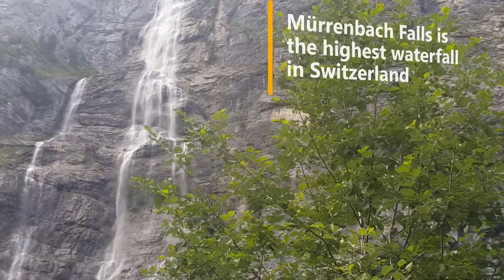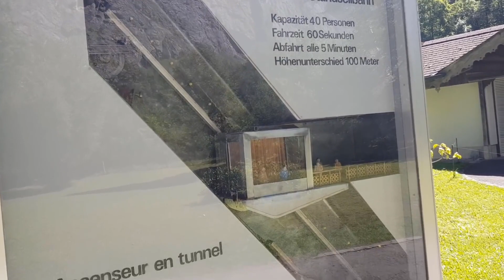A Beautiful Village Journey | Apna Gaon Apna Desh | Gaon Ki Mitti-Part-2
A Beautiful Village Journey | Apna Gaon Apna Desh | Gaon Ki Mitti |
Aap sab bhi jabhi bhi possible ho toh jarur apne apne native place ko visit karna. Ek alag hi vibe & feeling hai usme :)